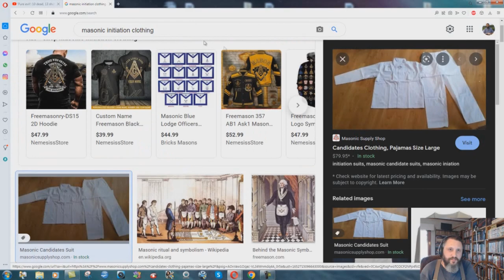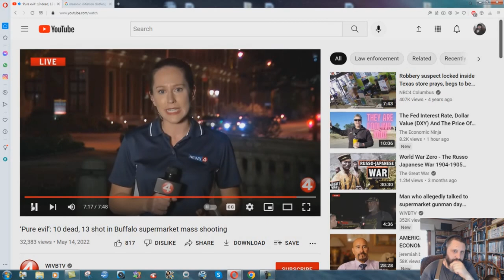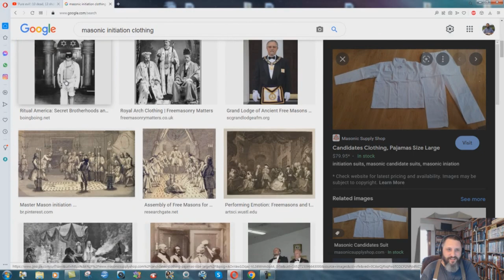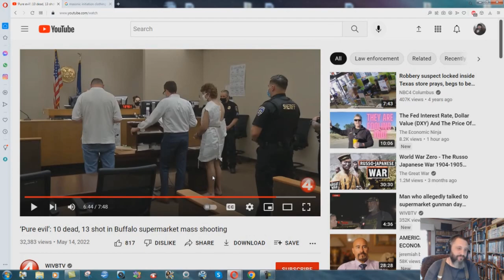Masonic Ritual Killing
It is so blatantly obvious what these devils in the news media are doing. Do not be deceived. They want to divide this nation and cause as much hatred and violence as they can with their "reports"!